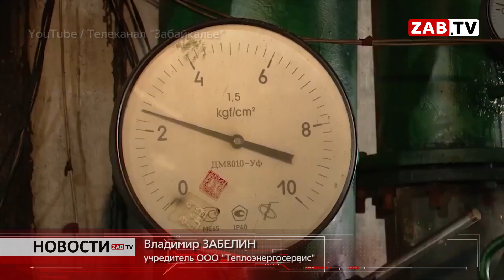Котельная "Теплоэнергосервис" продолжает отравлять читинцев угольной сажей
Городская администрация до сих пор не может решить судьбу Забелинской котельной, а она, тем временем, продолжает отравлять читинцев опасными выбросами, очерняя читинское небо всё сильнее. Справиться с экологической катастрофой не может даже федеральная программа "Чистый воздух". Подробности в материале Виктора Соловьёва.